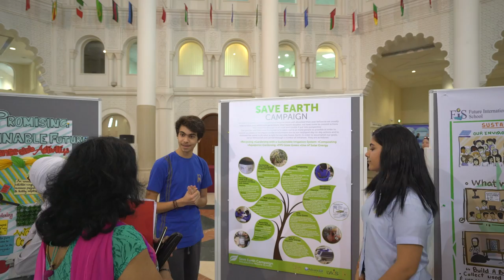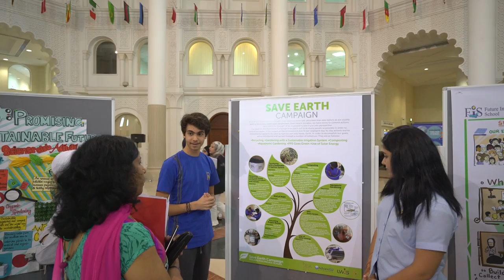AUS Events | Environmental Day 2017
Hundreds of students and teachers from schools across the UAE gathered at American University of Sharjah (AUS) to participate in the Environmental Day 2017, organized by the university's Department of Biology, Chemistry and Environmental Sciences. The theme of this year's event, which was held in the Main Building on campus, was "Moving Towards a Sustainable Environment" and reflected AUS's long-term commitment to promoting and creating a sustainable environment.

Known for its interesting interactive displays and exhibits, the event aims to promote awareness of local, regional and global environmental and sustainability issues among high school students as well as introduce them to exciting careers in the field of environmental sciences be they in government, industry or academic sectors. The event also highlights the AUS Bachelor of Science degree programs in biology, chemistry and environmental sciences.